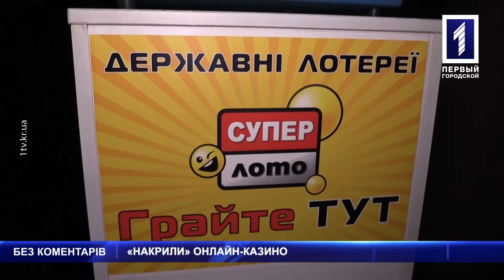Наталя Макаренко – юрист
Про закриття нелегальних гральних закладів та доцільність легалізації їх говорила Наталя Болдінська із Наталею Макаренко у програмі «Тема дня».